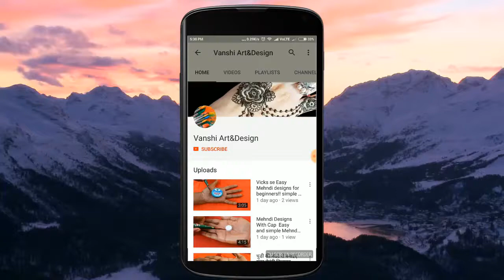|| Easy and simple Mehndi Designs || new mehndi design ||